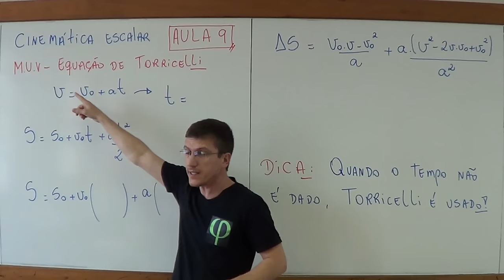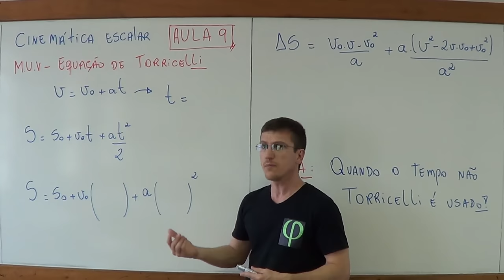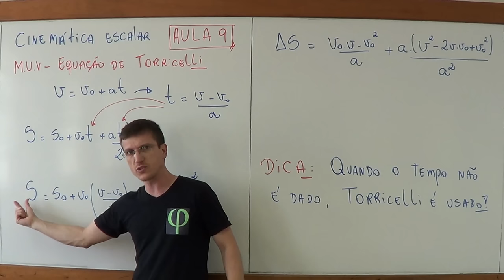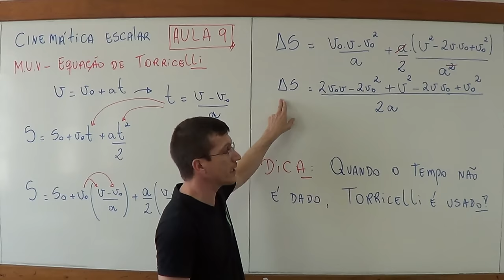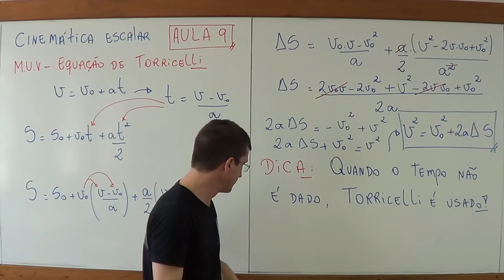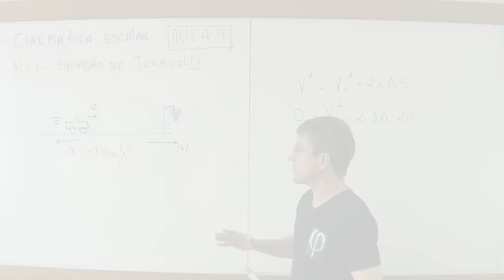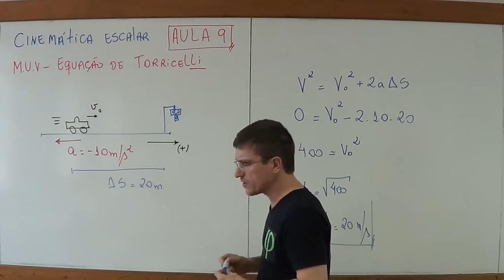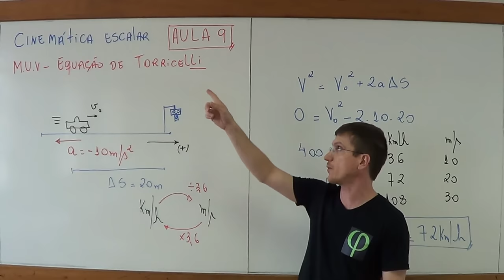Equação de TORRICELLI (MUV) - Cinemática Escalar - Aula 9 - Prof. Marcelo Boaro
Acesse a PLATAFORMA A mais completa plataforma de ensino de Física.
Abç e fiquem com Deus.
Deixo abaixo os links!

Este é o vídeo da 9ª aula de CINEMÁTICA do Prof. Marcelo Boaro. Neste vídeo eu discuto o Movimento Uniformemente Variado, demonstro a importantíssima equação de TORRICELLI para este movimento.